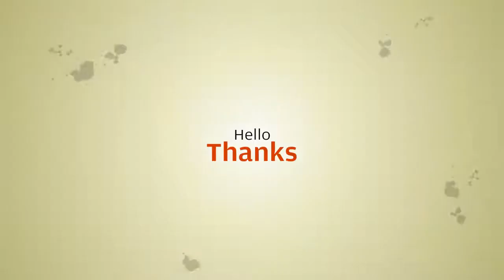Led Left Right Door Side Marker Turn Indicator Lights For Bmw E90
Led Left Right Door Side Marker Turn Indicator Lights For Bmw E90 E91 E92 E39 E60 E46 E83 E53 E36 E81,2Pcs

Similar Product